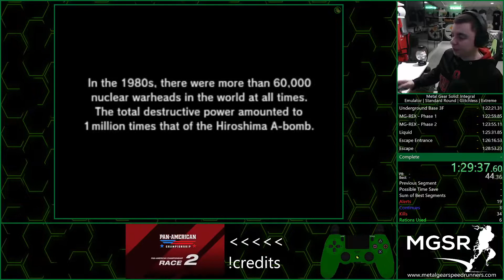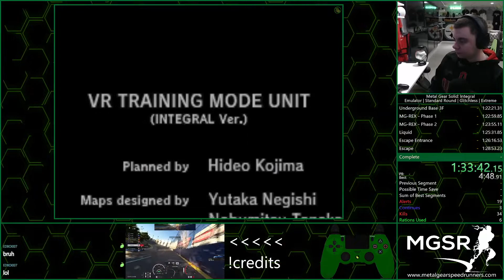MGS1 | Integral | PS1 Emulator | Extreme | Glitchless | 1:36:42 IGT